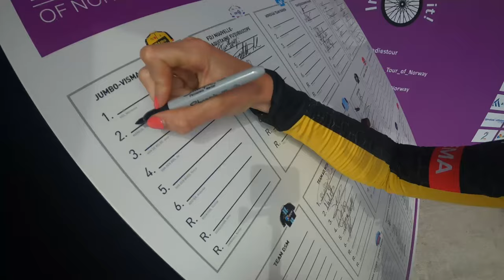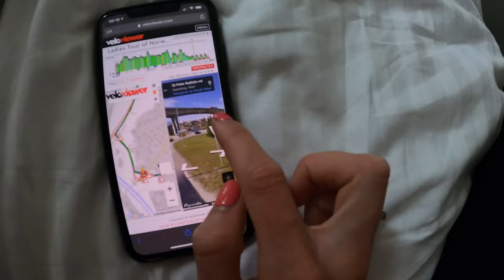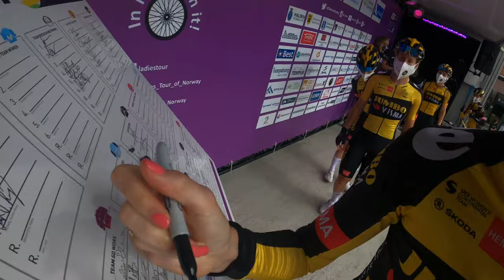TJV Women Inside: Ladies Tour of Norway | Team Jumbo-Visma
In het thuisland van onze hoofdsponsor Visma neemt Riejanne Markus je opnieuw mee voor een kijkje achter de schermen tijdens de voorbereidingen en de eerste etappe van de Ladies Tour of Norway. Kijk mee wat er gebeurde voordat de renster van Team Jumbo-Visma Women een dag later in Mysen naar de dagzege reed.